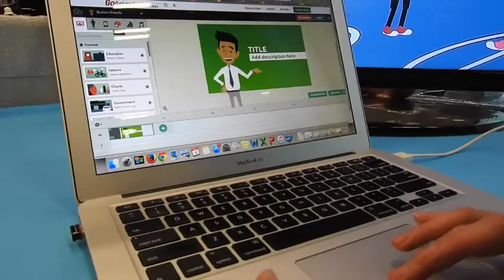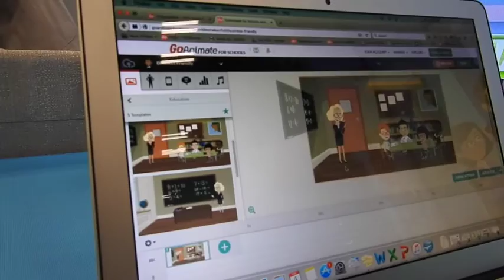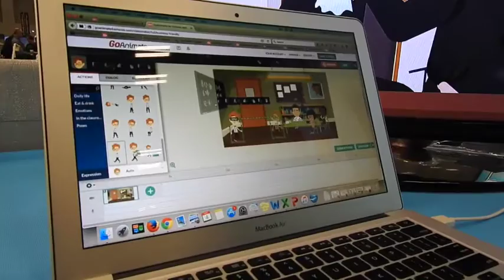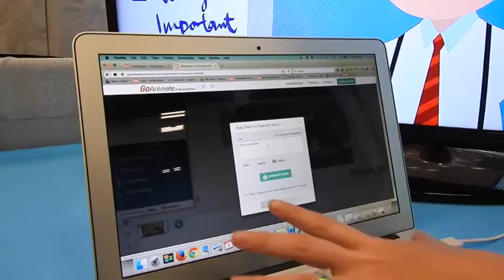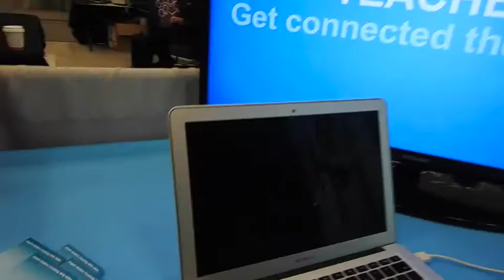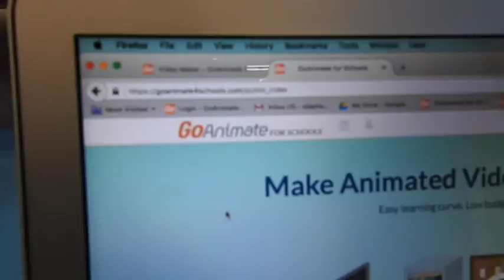TCEA 2016 Go Animate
Go Animate is an easy to use animation creation tool. This is an interview on how to use it in the classroom.